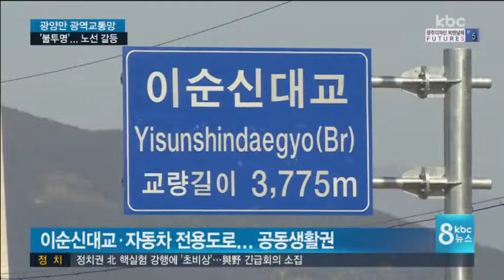광양만권 광역교통망 불투명..왜?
여수, 순천, 광양의 대중교통을 하나로 묶는 전남 첫 광역교통망이 3년째 표류하고 있습니다.

3개시 시장들이 내년 초 도입하겠다는 의지를 밝혔지만 노선 갈등으로 협의만 반복되고 있습니다.